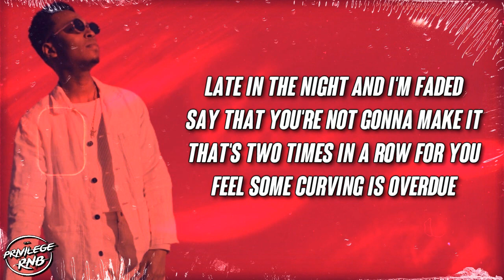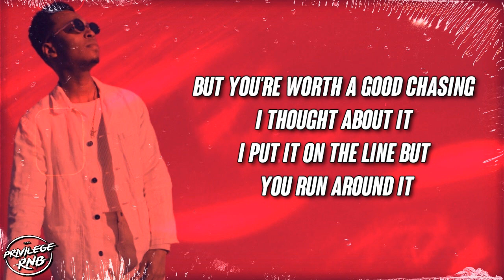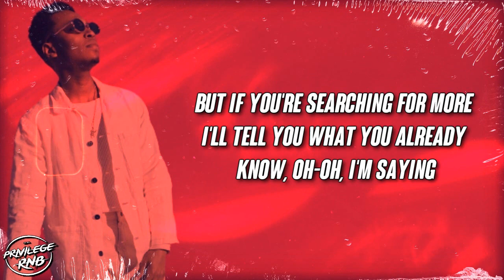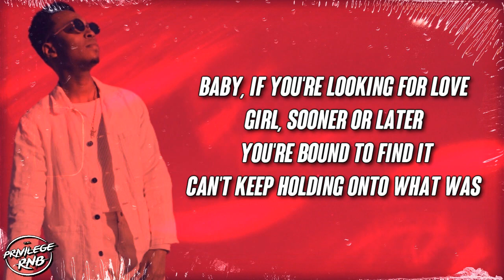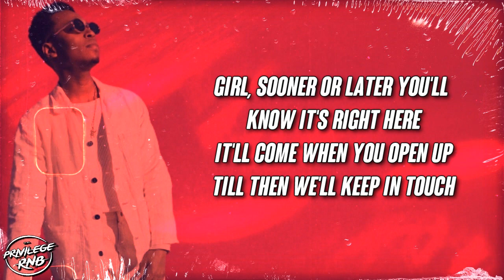Kevin Ross - Looking For Love (Lyrics)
Lyrics:
[Intro]
Yeah, uh

[Verse 1]
Late in the night and I'm faded
Say that you're not gonna make it
That's two times in a row for you
Feel some curving is overdue
Lately, you're testing my patience
Baby, I think you must be mistaken
I could find me somebody new
But they won't compare, the truth is

[Pre-Chorus]
Girl, you got me (Got me)
You're cocky (Cocky) but sloppy (Sloppy)
You get underneath my skin
And it drives me to no end
Look here
I ain't worried (Worried) 'cause they'rе not me (Not me)
Just a copy (Copy)
But if you're sеarching for more
I'll tell you what you already know, oh-oh
I'm saying
[Chorus]
Baby, if you're looking for love
Girl, sooner or later you're bound to find it
Can't keep holding onto what was
You gotta be willing to trust in something
If you're really looking for love
Girl, sooner or later you'll know it's right here
It'll come when you open up
Till then we'll keep in touch

[Post-Chorus]
We'll keep in touch (Call me, keep in touch)
You know the number (Call me, keep in touch)

[Verse 2]
It's two lanes, it's your way or no way
Drop-d*ad gorgeous, a cold case
You get what you want from them lames
Trust me, we're not in the same race
But you're worth a good chasing
I thought about it
I put it on the line but you run around it
You say you needed space so I bought a rocket
Then end back in the same place, 'cause
[Pre-Chorus]
You get underneath my skin (Woah, oh)
And it drives me to no end (No end)
Look here (Oh yeah)
I ain't worried (Worried) 'cause they're not me (Not me)
But if you're searching for more (More)
I'm saying (Yeah)

[Chorus]
Baby, if you're looking for love (If you're looking)
Can't keep holding onto what was (You can't keep holding onto it, baby)
You gotta be willing to trust in something (Woo)
If you're really looking for love (Uh, uh)
It'll come when you open up (Yeah, ayy)
Till then we'll keep in touch (Woo, ooh)